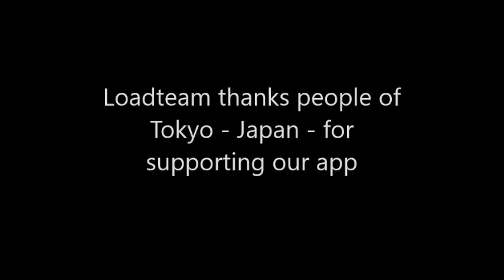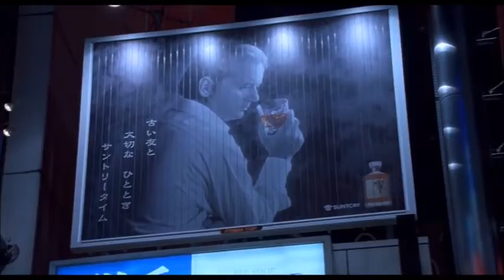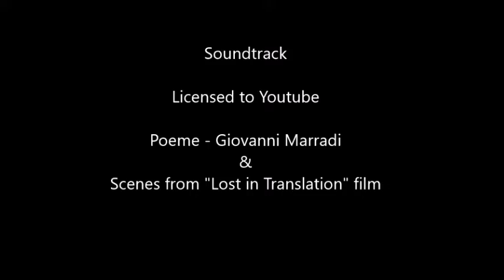LoadTeam cities video 288 - Tokyo - Japan